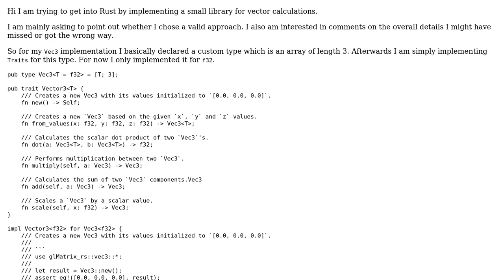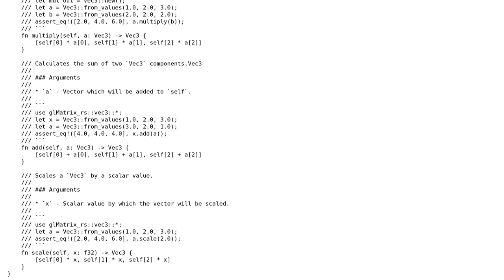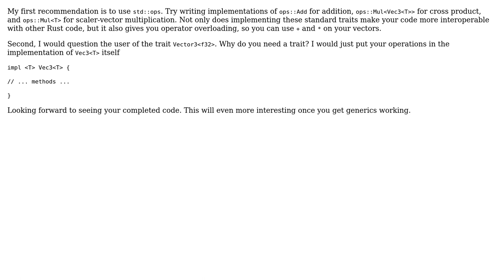Code Review: Vector calculation in Rust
With thanks & praise to God, and with thanks to the many people who have made this project possible! You are responsible for your own actions.